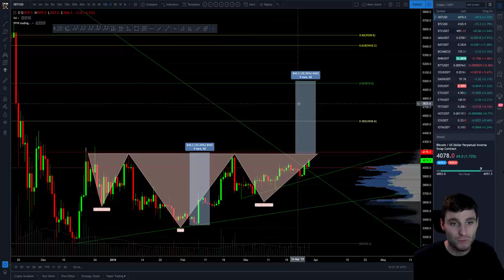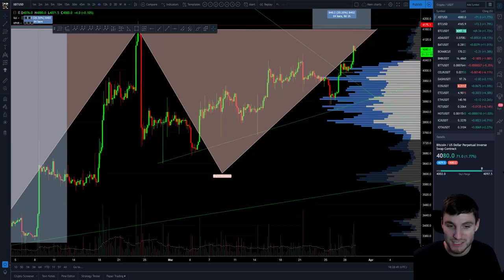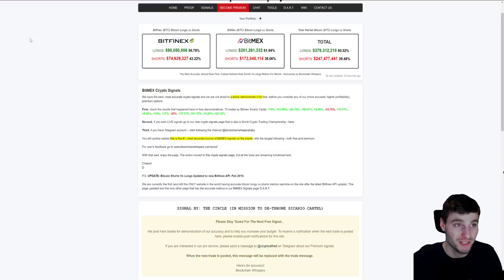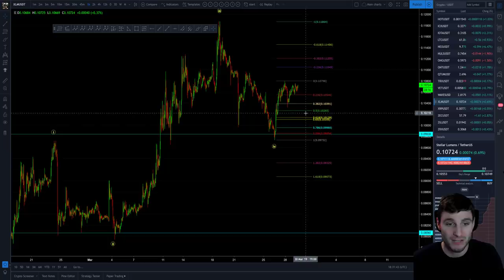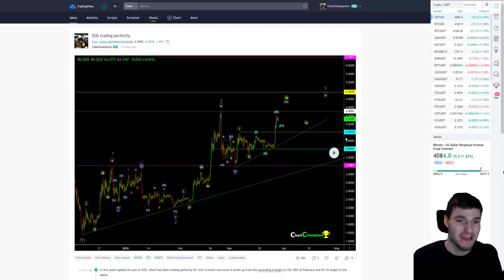BTC - Bitcoin Technical Analysis. Massive price pump to come!!?!